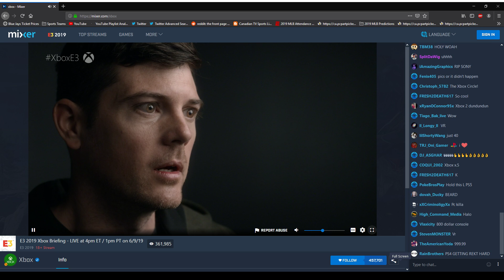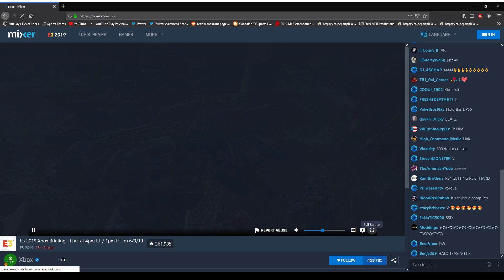Halo Infinite E3 2019 Trailer REACTION (+xCloud and Project Scarlett Reveal)